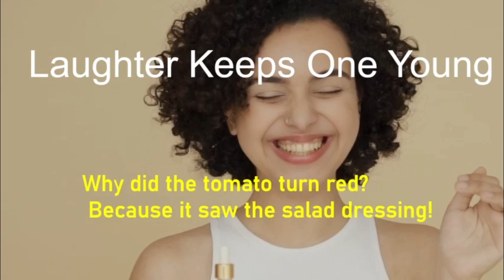Laughter Makes You Young!!!